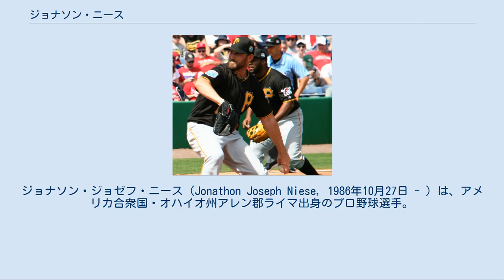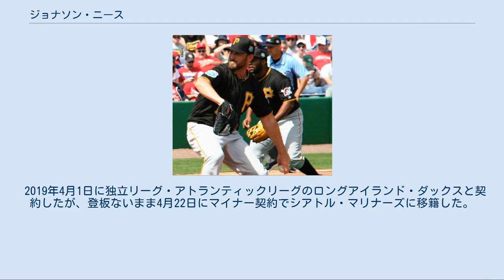ジョナソン・ニース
ジョナソン・ジョゼフ・ニース（Jonathon Joseph Niese, 1986年10月27日 - ）は、アメリカ合衆国・オハイオ州アレン郡ライマ出身のプロ野球選手。
投手。
左投左打。
MLB・シアトル・マリナーズ傘下に所属。
 オハイオ州ライマで生まれディファイアンスで育った。
デファイアンス高等学校時代にはチャド・ビリングズリーとチームメートだった。
 2005年のMLBドラフト7巡目（全体209位）でニューヨーク・メッツから指名され、プロ入り。
 2008年9月2日のミルウォーキー・ブルワーズ戦でメジャー初登板した。
先頭打者のリッキー・ウィークスに本塁打を打たれる。
初登板した投手が先頭打者に本塁打を打たれたのはメッツの歴史上初の出来事であった。
この試合3回を投げて5失点を喫してしまった。
2回目の登板となった9月13日のアトランタ・ブレーブス戦では8回を投げて無失点に抑え初勝利を記録した。
 2009年 2009年5月6日、オリバー・ペレスの負傷によりAAA級バッファロー・バイソンズからメジャー昇格した。
このシーズン初登板ではピッツバーグ・パイレーツ戦で6回を投げ2失点と好投した。
 2010年6月10日、サンディエゴ・パドレス戦でキャリア初の完封勝利を記録。
3回にクリス・デノーフィアに唯一の安打を許しただけでノーヒットノーランは逃したものの、被安打1・無四球というほぼ完璧な内容だった。
 2011年は胸郭を痛めて8月23日の登板を最後にシーズンを終えたが、11勝で自身初の二桁勝利を達成。
 2012年4月4日に2016年まで5年2550万ドル、2017年と2018年のオプションも含めると最大7年4600万ドルで契約を結んだ。
シーズンでは勝利、防御率、奪三振、投球回数などで自己最高の成績を残した。
 2013年は6月に肩を痛めて故障者リスト入りしたため、規定投球回に届かず、連続二桁勝利も2年でストップしたが、3シーズンぶりの完封勝利を含む8勝を挙げ、防御率も3.71だった。
 2014年は規定投球回に達したが、またしても二桁勝利は逃した。
また、肩痛・肘痛・心拍数の上昇などを発症し、故障が多い印象は残った。
だが、防御率・与四球率等の数字を改善した。
 2015年、33試合に登板したが、防御率は4年ぶりの4.00超え、四球は5年ぶりの50超え、被本塁打は3年ぶりの20本超え、二桁勝利は3年連続の未到達となった。
 ピッツバーグ・パイレーツ時代 (2016年3月8日) 2015年12月9日にニール・ウォーカーとのトレードで、パイレーツへ移籍した。
 2016年8月1日にアントニオ・バスタルドとのトレードで、メッツへ移籍した。
左肘を痛め、8月24日に15日間の故障者リストに入り、9月17日には60日間の故障者リストに入った。
 2017年2月20日、ニューヨーク・ヤンキースとマイナー契約を結び、同年のスプリングトレーニングに招待選手として参加することになった。
3月26日に自由契約となったが、3月28日にマイナー契約で再契約した。
この年のメジャー昇格はなく、7月7日に自由契約となった。
 2018年1月31日、テキサス・レンジャーズとマイナー契約を結んだが、開幕前に自由契約となった。
 2019年4月1日に独立リーグ・アトランティックリーグのロングアイランド・ダックスと契約したが、登板ないまま4月22日にマイナー契約でシアトル・マリナーズに移籍した。
 89～92mph（約143.2～148.1km/h）のフォーシーム、89～91mphのツーシーム、87～89mphのカッター、73～77mphのカーブの4球種がメインで、主に対左打者用に83～86mphのチェンジアップも投げることがある